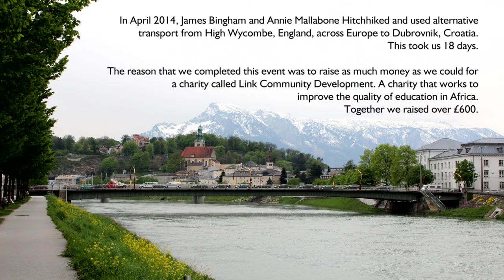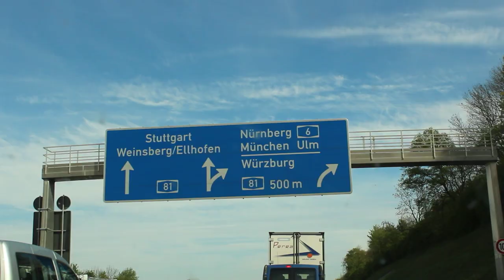Wanderlust Ep.3 // Hitch 2014 // Days 9 to 12 | James Bingham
In April 2014, Annie Mallabone and I Hitchhiked and used alternative transport to cross Europe to Croatia. This took us 18 days.

The reason that I completed this hitchhike was to raise as much money as I could for a charity called Link Community Development

We travelled from High Wycombe, England to Dubrovnik, Croatia, hitchhiking in cars, taking coaches and trains where necessary and we also used Trams/underground services, bicycles, a canal boat, a ferry, a plane and buses.

Along the way we met the most amazing people, for example Danny Dörrer a Germany known Professional Boxer and German/ PE teacher. We also met up with friends; Josh Belcher, Will Smith, Timoffy Webb and Naomi Walastyan.

This film is Episode 3 which covers Days 9 (IX) to 12 (XII).

James Bingham

Soulless.

Annie Mallabone
Josh Belcher
Will Smith
Soulless.

Wanderlust (n.) - a strong desire to travel: 'a man consumed by wanderlust'

with EF-S 18-55mm f/3.5-5.6 IS II and EF-S 55-250mm f/4-5.6 IS II

Namaste.